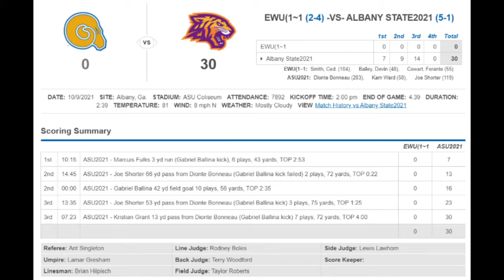"A Few Moments In Sports" Albany State University Recap Show 10/07/21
Your host, Serion Bellamy, recaps what happened with ASU's women's volleyball, soccer, and men's football team.